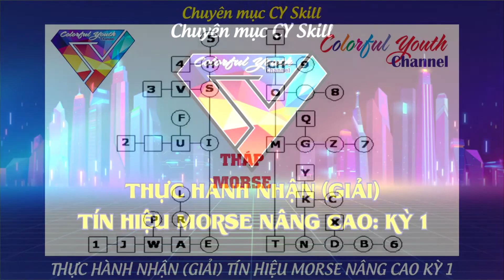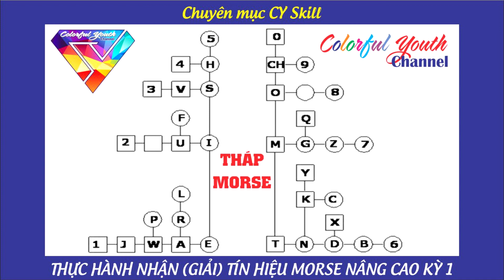Luyện tập nhận (giải) kỹ năng MORSE nâng cao cùng CY kỳ 1 - CY Skill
Luyện tập nhận (giải) kỹ năng MORSE nâng cao cùng CY Channel
Chuyên mục: CY Skill - Kỳ 01
Phát hành: CY Channel
Thực hiện: CY Team
Cộng tác viên: CLB Kỹ năng Sao Chiến Sĩ
Xin mời các bạn đam mê kỹ năng Đoàn - Hội - Đội vào cùng tham gia luyện tập kỹ năng MORSE nâng cao kỳ 01 nhé!
CY Skill chia sẻ các Video Clip chuyên môn kỹ năng trại, kỹ năng sống và kỹ năng thực hành xã hội đến với mọi người!